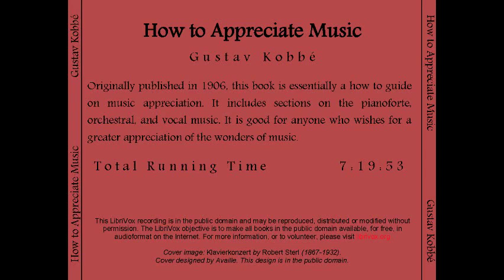How to Appreciate Music ‐ Audiobook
About this Book:

LibriVox recording of How to Appreciate Music, by Gustav KOBBÉ (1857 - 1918).

Originally published in 1906, this book is essentially a how to guide on music appreciation. Includes sections on the pianoforte, orchestral, and vocal music. Good for anyone who wishes for a greater appreciation of the wonders of music. (Summary by prwells32)

For further information, including links to online text, reader information, RSS feeds, CD cover or other formats or languages (if available), please go to the LibriVox catalog page for this recording.

For more free audio books or to become a volunteer reader, visit ✦ LibriVox- "Acoustical liberation of books in the public domain"

Synopsis:

"This book is planned for the lover of music, for those who throng the concert and recital halls and the opera—those who have not followed music as a profession, and yet love it as an art; who may not play or sing, and yet are musical. Among these is an ever-growing number that “wants to know,” that no longer is satisfied simply with allowing music to play upon the senses and the emotions, but wants to understand why it does so. To satisfy this natural desire which, with many, amounts to a craving or even a passion, and to do so in wholly untechnical language and in a manner that shall be intelligible to the average reader, is the purpose of this book. In carrying it out I have not neglected the personal side of music, but have endeavored to keep clearly before the eyes of the reader, and in their proper sequence, the great names in musical history.”-Gustav Kobbe

Chapters:

00 - Introduction -  Read by Patrick Wells - Length 00:05:07

01- The Pianoforte - Read by Martin Geeson - Length  00:43:21

02 - Bach’s Service to Music - Read by Kara Shallenberg - Length 00:53:19

03 - From Fugue to Sonata - Read by John Kooz - Length 00:39:10

04 - Dawn of the Romantic Period - Read by Martin Geeson - Length 00:35:17

05 - Chopin, the Poet of the Pianoforte - Read by debolee - Length 00:29:32

06 - Schumann, the “Intimate” - Read by Anne Cheng - Length 00:12:17

07 - Liszt, the Giant among Virtuosos - Read by Martin Geeson - Length 00:30:12

08 - With Paderewski - A Modern Pianist on Tour - Read by Dick Summerfield - Length 00:17:39

09 - Development of the Orchestra - Read by Avallle - Length 00:22:15

10 - Instruments of the Orchestra - Read by Matthew Reece - Length 00:24:49

11 - Concerning Symphonies - Read by Nadine Eckert-Boulet - Length 00:17:24

12 - Richard Strauss and His Music - Read by John Kooz - Length 00:30:16

13 - A Note on Chamber Music - Read by Dick Summerfield - Length 00:06:56

14 - Songs and Song Composers - Read by Matthew Reece - Length 00:27:42

15 - Oratorio - Read by A.J. Carroll - Length 00:17:07

16 - Opera and Music-Drama - Read by Avallle - Length 00:27:30

★ Post comments or questions!

Find more FREE public domain audiobooks on the LibriVox website!